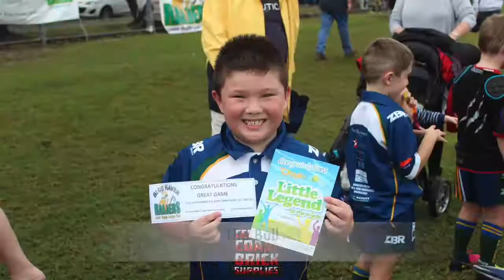Cooper r 5 2017 last